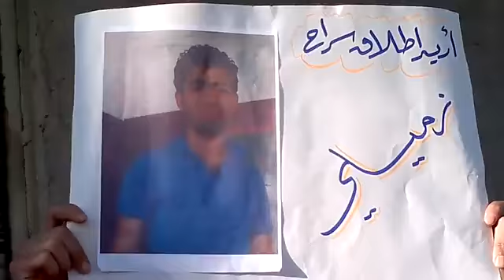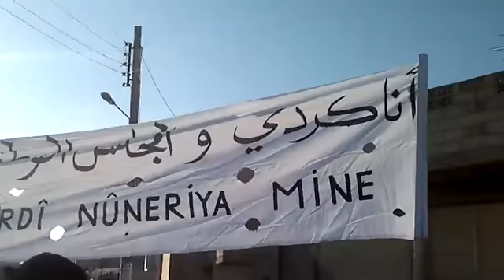حلب - كوباني || جمعة بروتوكول الموت لنصرة ادلب جديد23-12-2011